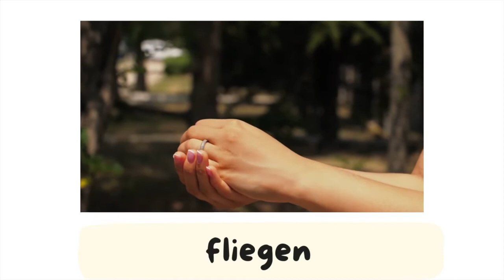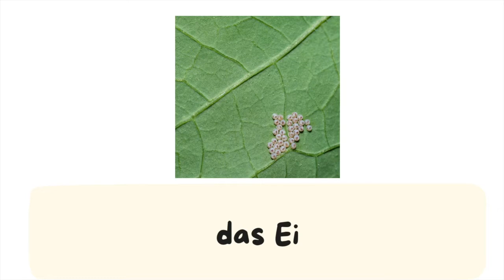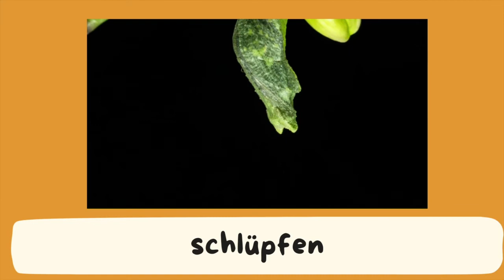Learn German: The butterfly - der Schmetterling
In this video, we will learn German weather words.

Would you like to be my student? Check my profile out on Outschool.com